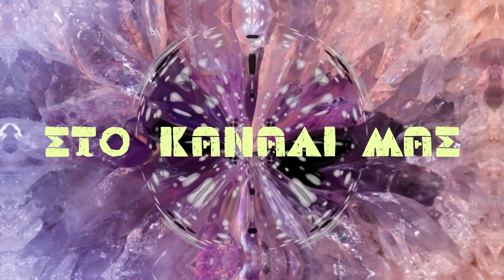Παγιδευμένοι ANT1 Spoiler: Ο Δημήτρης καταρρέει ξαφνικά!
Rose TV - Παγιδευμένοι ANT1 - Spoiler